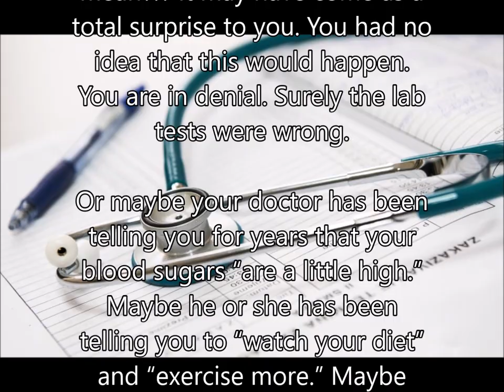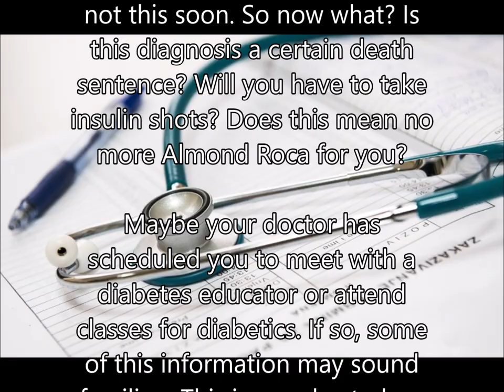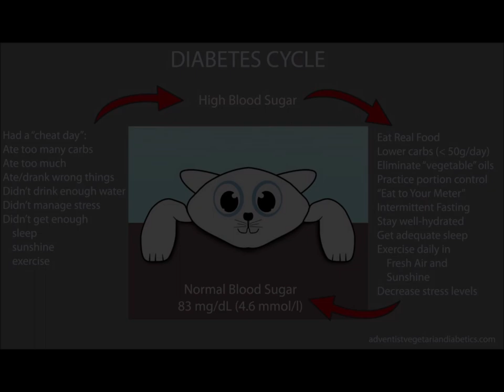Getting Started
So…your doctor has just officially diagnosed you as a diabetic. What does that even mean?!?